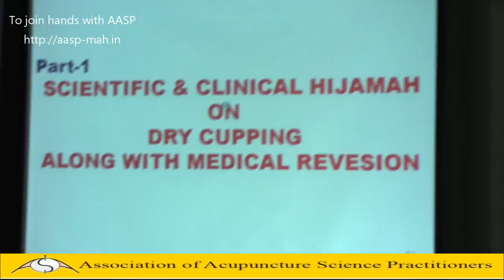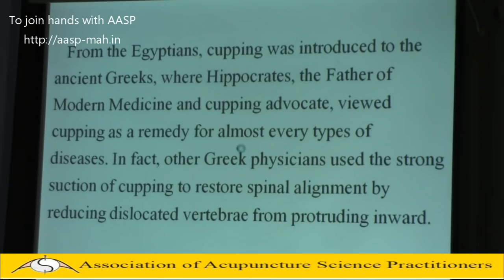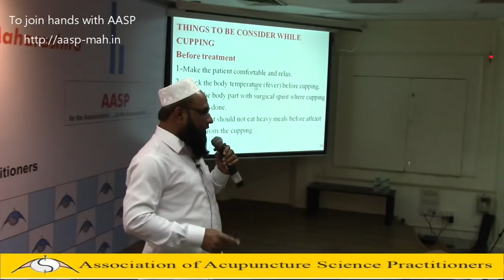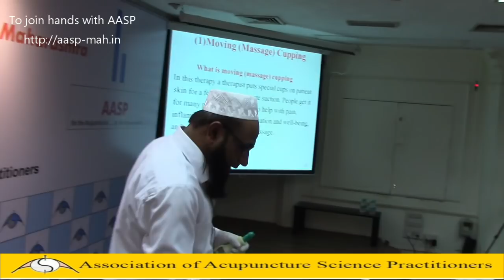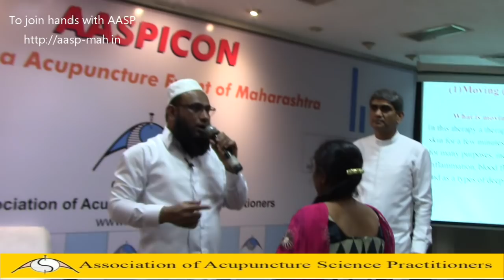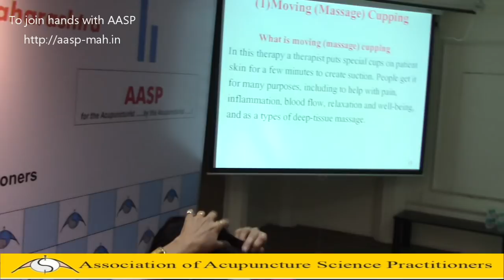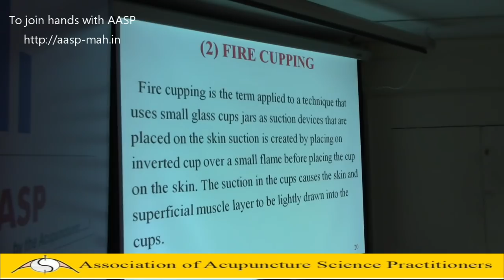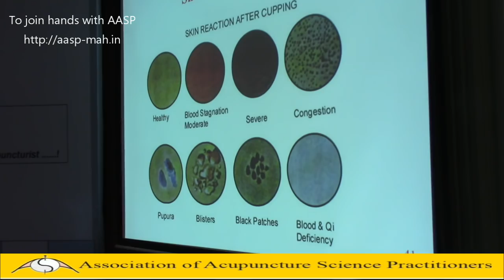Mr. Sheikh demonstrating cupping @AASPICON 2019